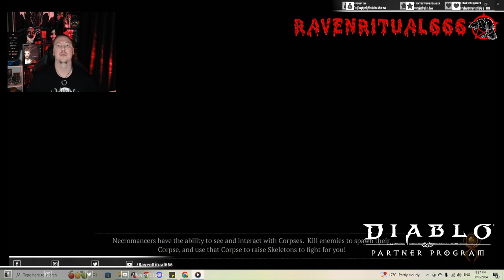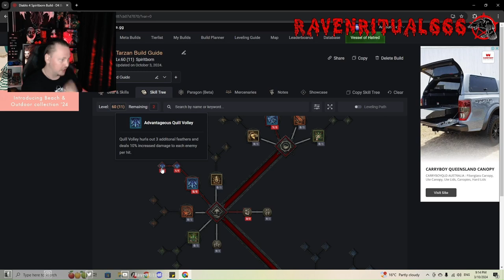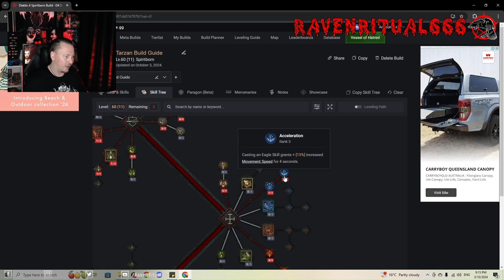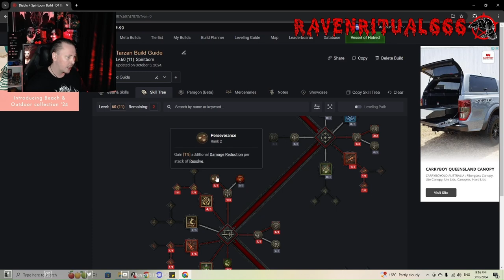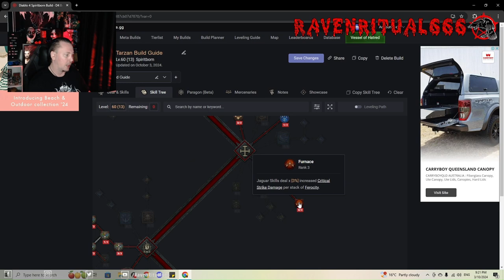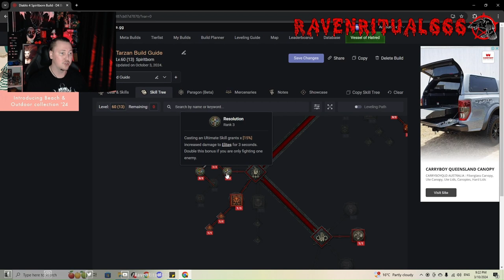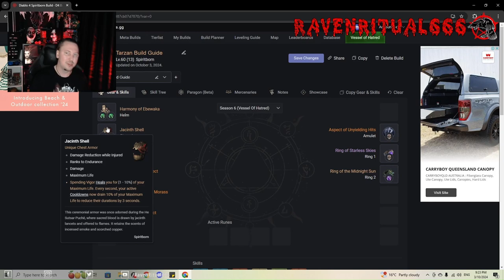NEW Spiritborn - Tarzan Build Guide - Mid Game Push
This is my Mid game push Tarzan build Guide to carry you through early Torment while looking for end game gear!
This build is thanks to Blizzard for the early access!

Come Join me live on Twitch for the start of The Vessel of Hatred